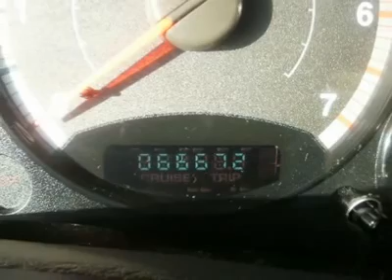2006 JEEP LIBERTY Council Bluffs, IA T29982A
2006 JEEP LIBERTY Council Bluffs, IA
Stock

1010 34th Ave.